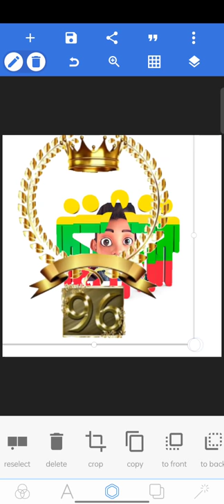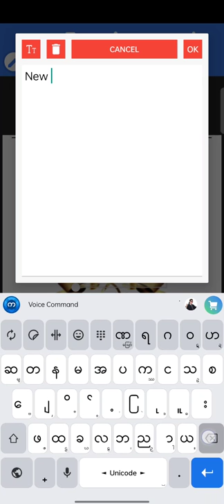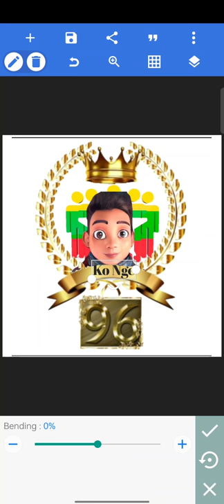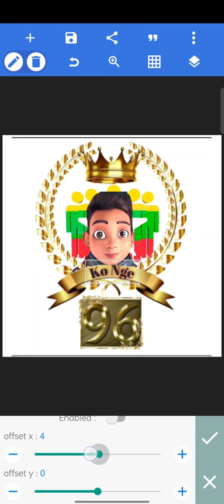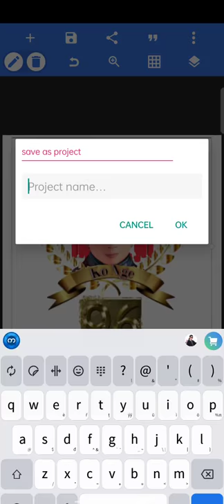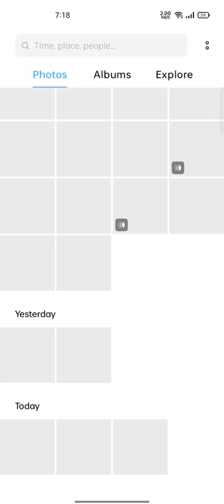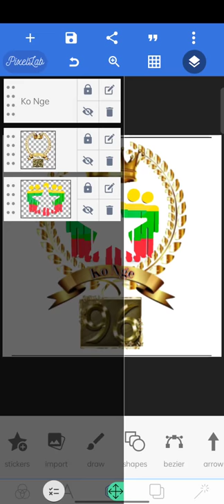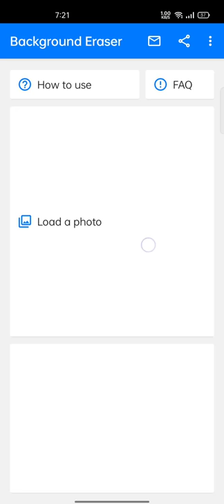Photo-Editing For Andriod Part 2